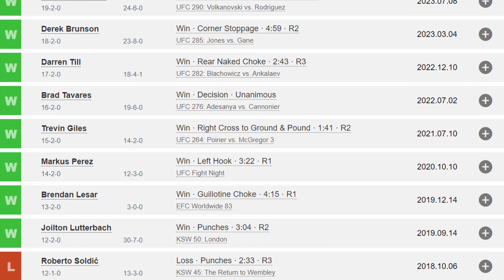Israel Adesanya vs Dricus Du Plessis is a CLOSER Fight than you THINK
Dricus Du Plessis' path to gold is closer than many realize...

This channel is dedicated to providing cinematic storytelling for MMA Fans, old and new!
Apologies for the lack of fight footage, and few seconds of black in the video - the copyright overlords have come for me so i've gotta be a bit stricter on how much i use.
Let me know what you thought in the comments, and what what you want to see more of.
A huge amount of effort goes into these, so ill do my best to drop a video when i can!